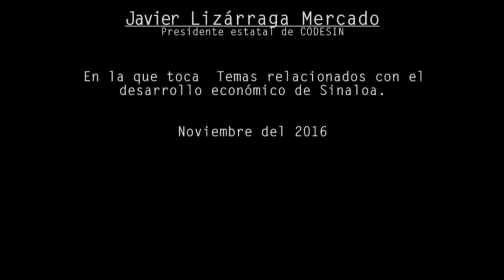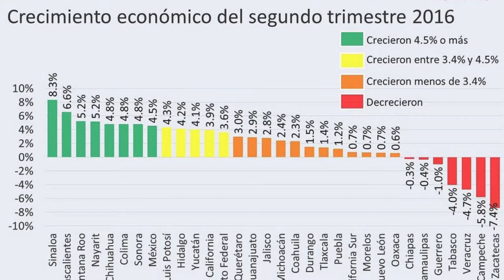Sinaloa la Visión de CODESIN: Entrevista a Javier Lizárraga Mercado 2016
En entrevista Exclusiva para mazatlaninteractivo.com.mx el reconocido empresario sinaloense Javier Lizárraga Mercado, presidente estatal de CODESIN, nos da la visión que el organismo que representa tiene de un Sinaloa que pocas visualizan, pero que está latente, vigente y alcanzando cifras espectaculares en diferentes rubros. Les invitamos a que lo escuchen. Seguramente se motivará con el contenido.